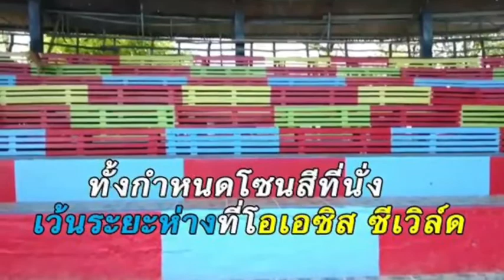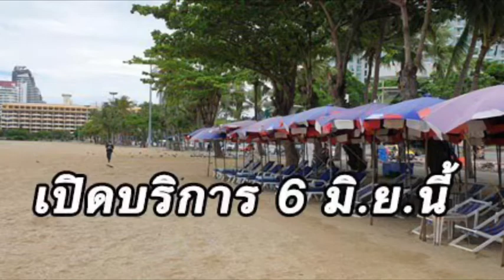ผ่อนปรนระยะ​ 3​ มาตรการต่อลมหายใจท่องเที่ยวตะวันออก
หลังภาคธุรกิจบริการ​ แหล่งท่องเที่ยวปิดดำเนินงานนานกว่า​ 2 ​เดือนทำรายได้หาย​ วันนี้ทุกพื้นที่ท่องเที่ยวพร้อมเปิดรับรายได้จากการท่องเที่ยววิถีใหม่​ เชื่อหากคนไทยร่วมมือการ์ดไม่ตกเศรษฐกิจฟื้นได้แน่นอน